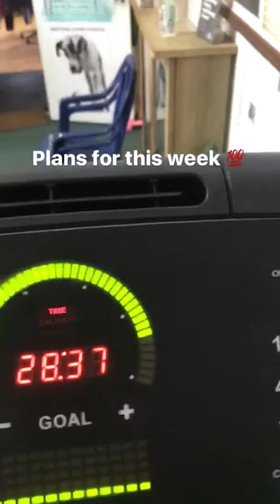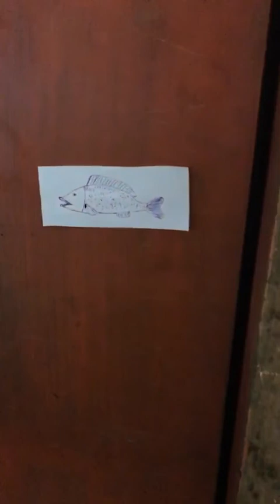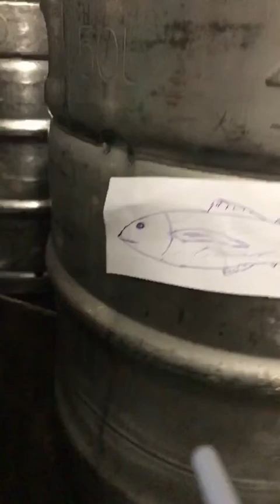My Norfolk Island Story Week 5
A whole weeks worth of my Instagram stories on Norfolk Island.